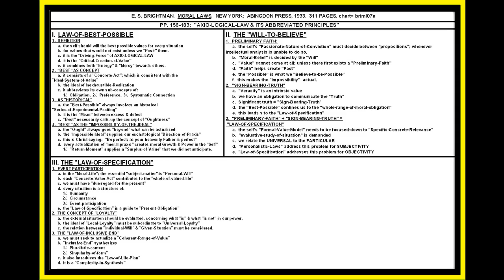BRIGHTMAN: MORAL LAWS; PP. 156-183; LAW-OF-BEST-POSSIBLE; LESSON #07